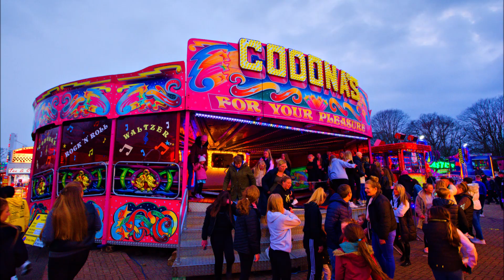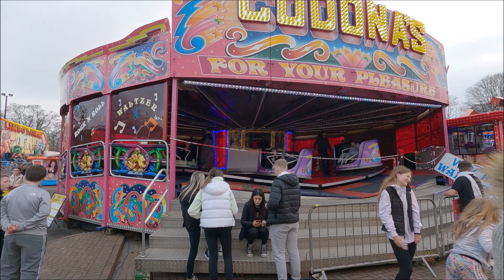Johnathan Wheatley / Marc Codona's Waltzer Perth 1/4/22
Since taking photos since 1998 I have tried to catch this machine several times with no luck, missed it at Kirkcaldy several times and the times I didn't go to Kirkcaldy it was there. Finally after nearly 20 years I've managed to catch it at Perth. Plenty footage on the platforms & from the gangways also with footage of John Wheatley snr out spinning the cars with Jonathan at the helm. Full length footage that was shortened for the main Perth Vlog. Hopefully we will see more of this majestic maxwell out and about